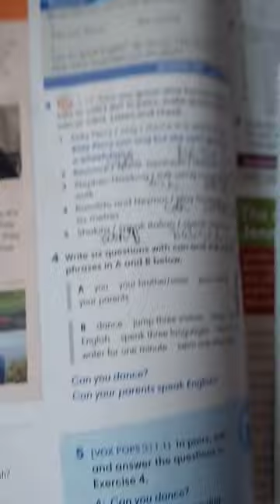I study English🙃 trend cats subscribe and support 🙏 😇wants2K thanks 😉 🙂